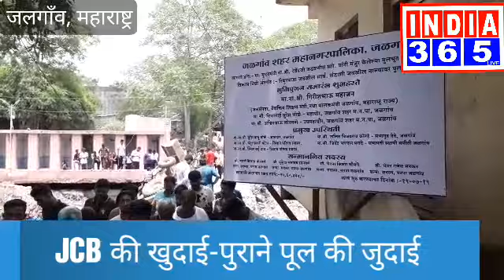पूल टूटा,JCB नाले में,2 ही मिनटों पहले हुआ आमदार के हातो भूमिपूजन,2 लोगो की जान बची,JCB ki khudai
India365 live